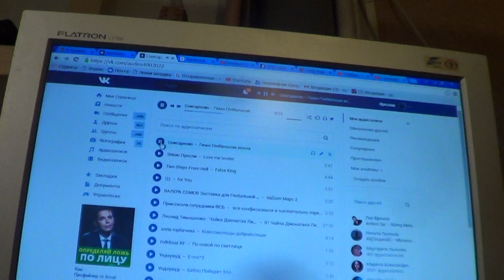Трейлер: Начало сборки магнитного двигателя КЗ часть первая Глобальная Волна - The Global Wave